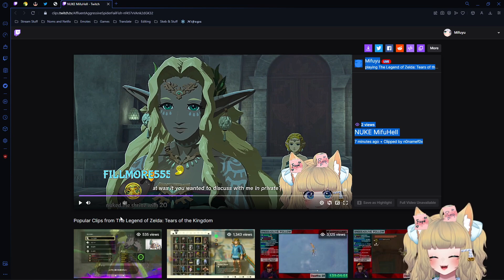Mifuyu that's so good